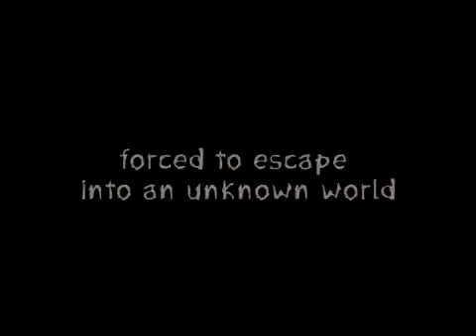Zeno Clash - Trailer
Velmi netradičně zpracovaná FPS hra. Dejte do huby sousedovi neandrtálcovi, abyste si vydobili svoje místo na světě :)